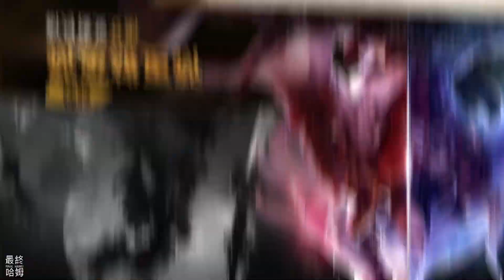《KOF ALLSTAR》# 1535 完成~冬季祭典接力賓果、製作活動 | 來開~神秘隨機箱X100 | 遊玩~聖誕節紫框格鬥家 大門、潔妮 伊莉莎白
10 月 22 日正式開放！

■■■ 特點 ■■■

★★★★哈姆の遊戲短評★★★★
【今日內容】
1.沒更新公告與 PV 影片，等明天出公告了。

2.冬季祭典接力賓果！、冬季祭典製作活動，完成。

3.神秘隨機箱X100：UE格鬥家召喚券X10、UE戰鬥卡召喚券X8。

4.聖誕節格鬥家選擇券：把冬戀信使大門、潔妮換到5星的記憶量。

5.遊玩~聖誕節的 3隻格鬥家(大門、潔妮、伊莉莎白)。